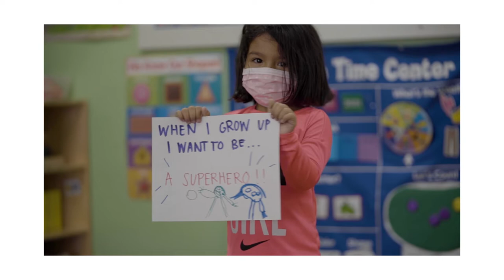2021 Opening Performance Notre Dame High School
Students from San Jose Notre Dame High School perform for YWCA Golden Gate Silicon Valley's 2021 Virtual Inspire Luncheon.